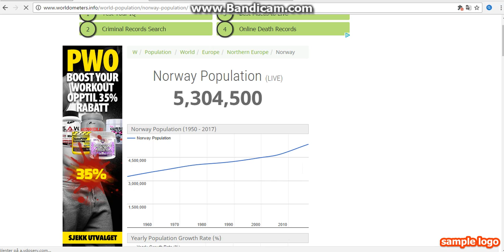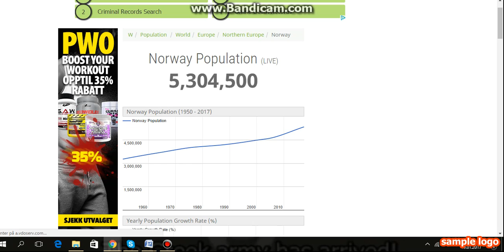The population in Norway grew again!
We are now  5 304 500 people liiving in Norway!